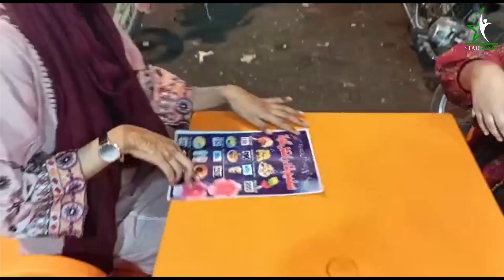𝐃𝐡𝐨𝐫𝐚𝐣𝐢 𝐅𝐚𝐦𝐨𝐮𝐬 𝐆𝐨𝐥𝐚 𝐆𝐚𝐧𝐝𝐚 | 𝐒𝐧𝐨𝐰 𝐂𝐨𝐧𝐞 | 𝐒𝐭𝐫𝐞𝐞𝐭 𝐅𝐨𝐨𝐝 𝐨𝐟 𝐊𝐚𝐫𝐚𝐜𝐡𝐢 𝐏𝐚𝐤𝐢𝐬𝐭𝐚𝐧 | 𝐒𝐭𝐚𝐫𝐠𝐞𝐧𝐢𝐜